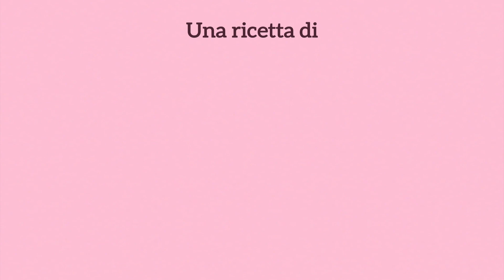Fusilli con scarola e capperi - Le ricette di Mena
☀️ Le ricette di Mena: fusilli con scarola e capperi ☀️
👩🏻‍🍳CHEF PER UN GIORNO! 👩🏻‍🍳 Ecco la terza videoricetta vincitrice del contest 2021!
Ingredienti:
-320 gr. di fusilli
-1 scarola
-40 gr di capperi
-1 scalogno
-80 gr di olive
-timo q.b.
-sale q.b.
-pepe q.b.
Procedimento:
1.Dopo aver pulito la scarola, lavatela accuratamente in acqua corrente, poi rosolatela in una padella con l'olio e lo scalogno affettato, cuocete per 3 minuti.
2.Unite le olive e i capperi e fate cuocere per altri 5 minuti.
3.Dopo aver scolato i fusilli al dente così possono mantecarsi in padella ancora, versateli nella padella dove si trova la scarola, unite il timo, (a piacere) e mescolate.
4.Condire poi con sale e pepe se preferite.

Buon appetito! 😋
Scopri le altre ricette di Mena: